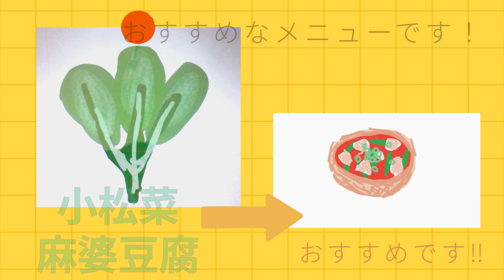第13回あだワン応募作品「小学生がおすすめする輝くおいしいもの」足立区大好き民